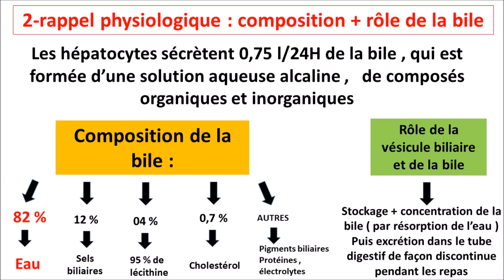GATSRO ENTEROLOGIE : physiologie de la sécrétion biliaire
la vésicule biliaire est un organe de stakage de la bile
mais c'est quoi de liquide vert appéle bila ?
c,'est une sécrétion exocrine faite de liquide alcalin de couleur jaunatre  de composés multiple , elle est sécrété au niveau des cellules du foie (les hépatocytes c'est leurs partie